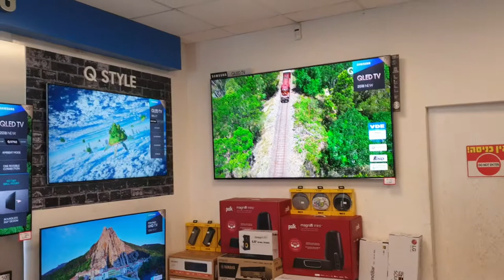ביקורת מעקב לקוח סמוי ציון 10 מ 10 סניף עולם הקולנוע סגולה פתח תקווה